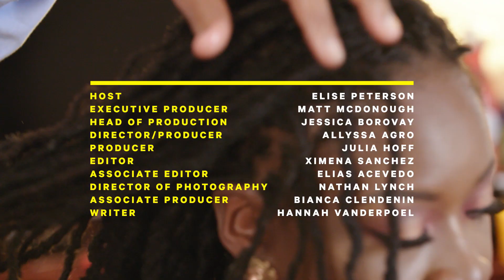Love Your Locs: Myths & Misconceptions About Dreadlocks | MANE | NowThis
Dreadlocks, dreads, locks, or locs – whatever you call them, locks should be loved, not dreaded.

Hair is not just a part of our appearance, it’s a part of our identity. It’s how we show our personality, our background, and our beliefs. MANE is about the intersection of hair and culture. Each week we’ll explore a different hair trend, from the history behind it to the people who drive it, and the culture that keeps it alive.